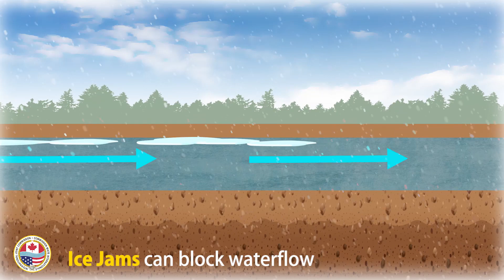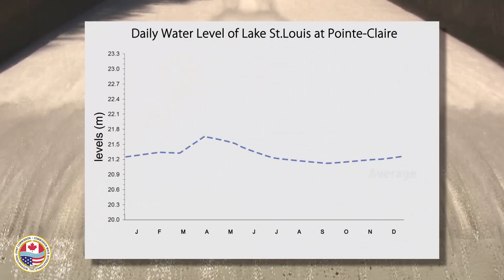Causes of 2017 Lake Ontario-St. Lawrence River Flood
This video describes the causes of the 2017 Lake Ontario-St. Lawrence River flood and shows how a variety of influences, both natural and engineered, affect levels on this waterway during high water events. Related news release